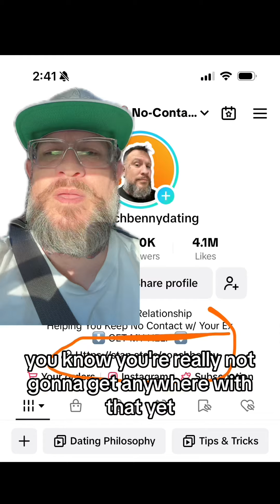If your ex keeps getting mad at you after the breakup